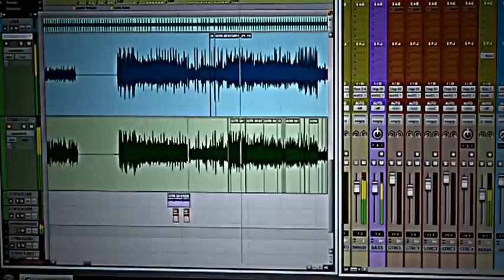Svet Kant - Loneliness: Official Trailer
Official trailer for Svet Kant's debut album Loneliness. An album that seeks to explore uncharted music territories. A new, distinct, and defying chapter in the book of heavy music.

Loneliness Track List:
1. The Peace Within Loneliness
2. The Radical Cleansing
3. An Infinite Curse
4. Delivering Beasts
5. This Redundant Humanity
6. To Demonize the Unknown
7. Smothered By This Race
8. Nature's Hatred

CREDITS ✍🏼
Produced by Santiago Kodela and Svet Kant
Tracked, mixed and mastered at Muzic Records (Buenos Aires) by Ramiro Pacheco